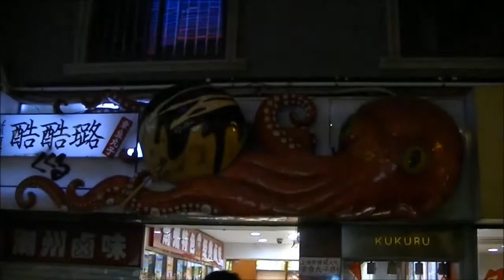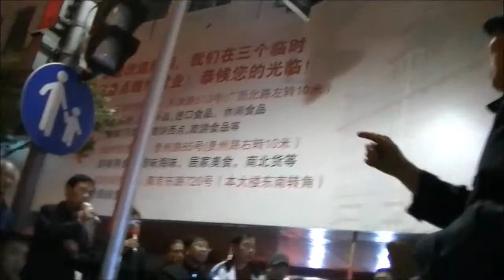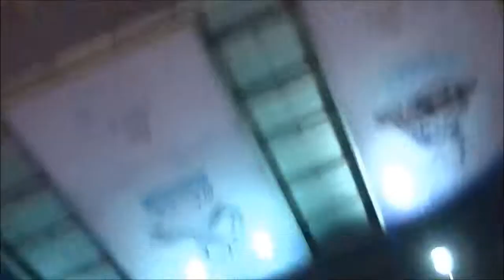Zombie Walk in Shanghai 上海僵尸步行 - 2 of 2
31 October 2012